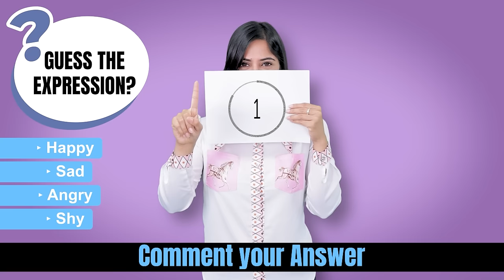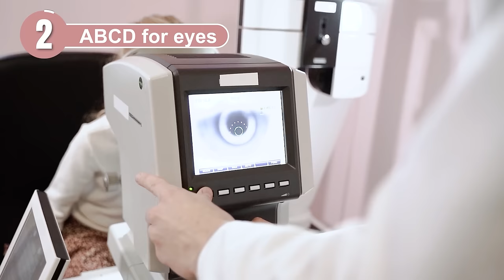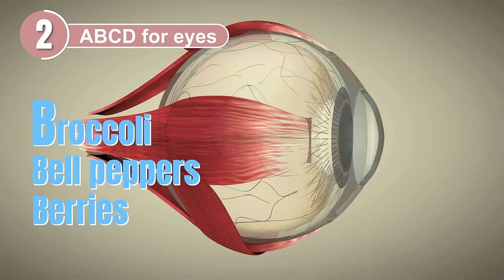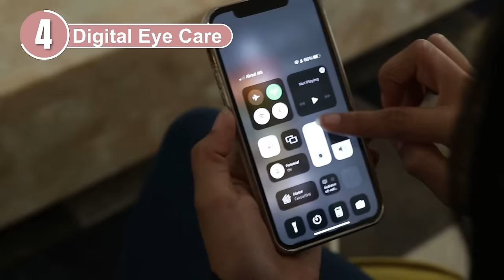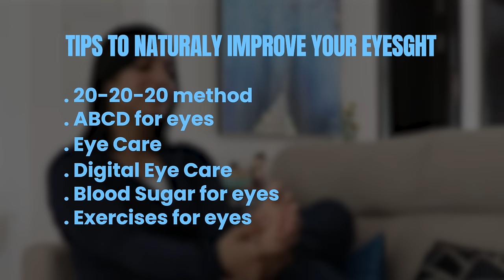7 WAYS TO IMPROVE EYESIGHT NATURALLY (100% Guaranteed) | By GunjanShouts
HOW TO IMPROVE EYESIGHT NATURALLY?

Buy My Favourite
IAMWOW PEANUT BUTTER

About this video:
Eyes are the most important sense organ in a human's body. This video will help you to improve your eyesight naturally with very simple and practical tips. Ever since I started following these tips myself I feel a huge difference in my vision. I hope these tips will help you too. Lots of love and best wishes!